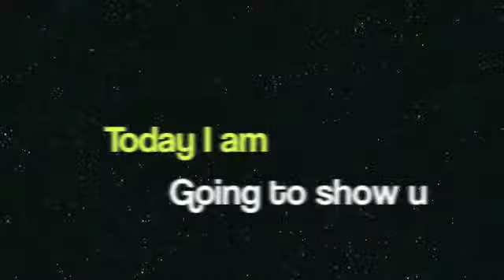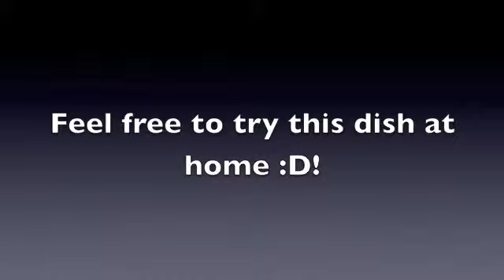Book Report Cooking Video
Ok... Ok... My newest video in a while, what you have all requested. (My friends)
Will post a new vid next week! Sorry for the wait!